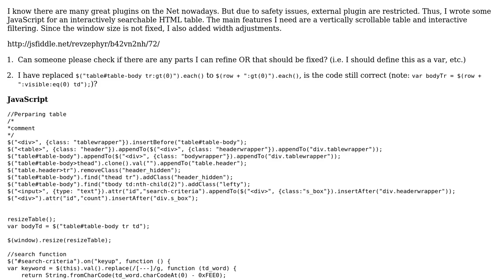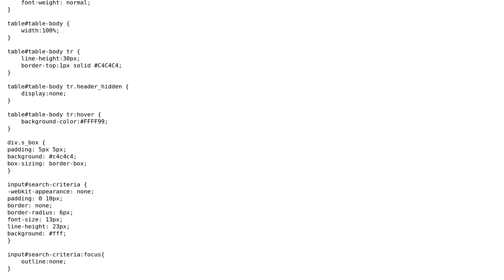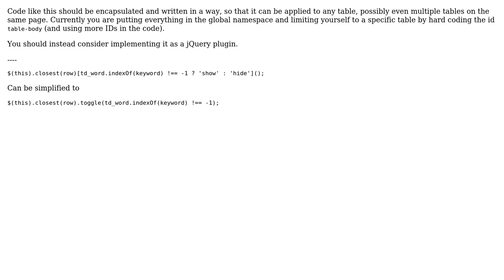Interactive search filter for HTML table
With thanks & praise to God, and with thanks to the many people who have made this project possible! | Content (except music & images) licensed under CC BY-SA | Music | Images & others | With thanks to user RoToRa user Maki user 200_success and the Stack Exchange Network Trademarks are property of their respective owners. You are responsible for your own actions.